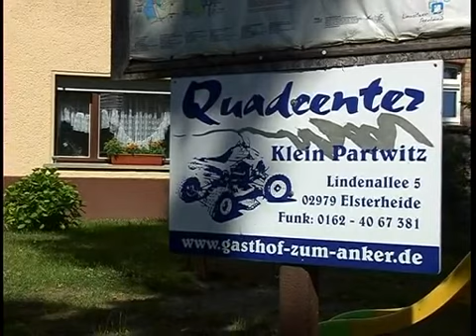Fun im Lausitzer Seenland: Das Quadcenter in Klein Partwitz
Erleben Sie exklusive Quadtouren mit zertifizierten und erfahrenen Tourguides durch aufregendes und abwechslungsreiches Gelände. Die Touren führen entlang rekultivierter Tagebauflächen und Seen zwischen Senftenberg, Hoyerswerda und Spremberg, sowie an den aktiven Vattenfall-Tagebau Welzow-Süd.

Die beliebten und hochwertigen Abenteuer-Quadtouren werden schon seit dem Jahr 2005 erfolgreich durchgeführt. Erleben Sie einzigartige Impressionen eines Landzuges, den es so nur einmal in Deutschland gibt: Ob allein mit dem Tourguide oder in Gruppen, mit Familien oder bei Firmenevents.